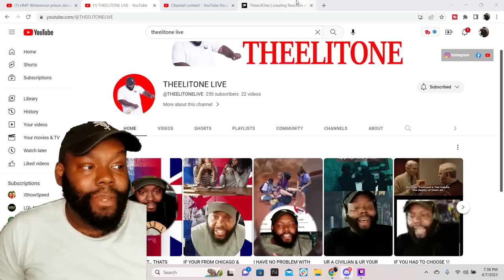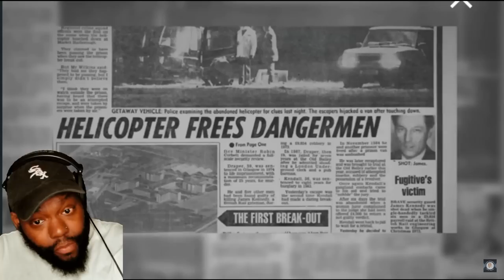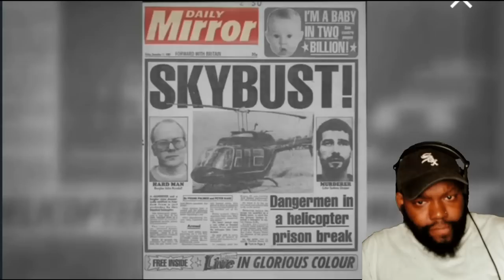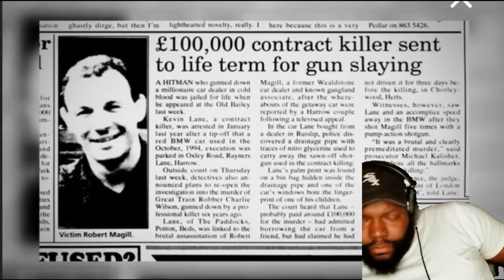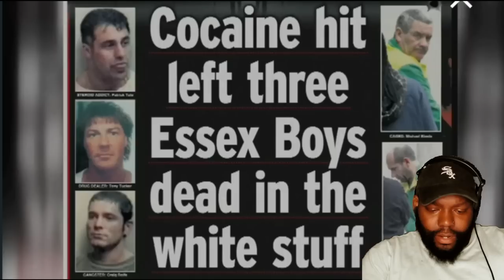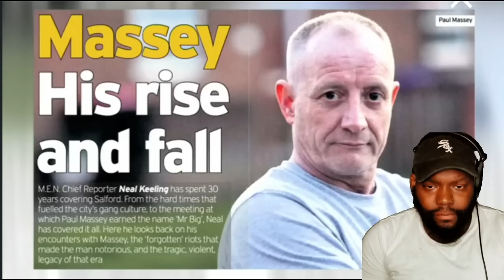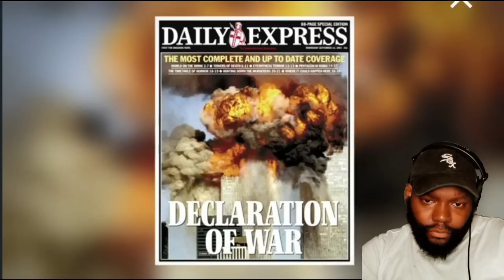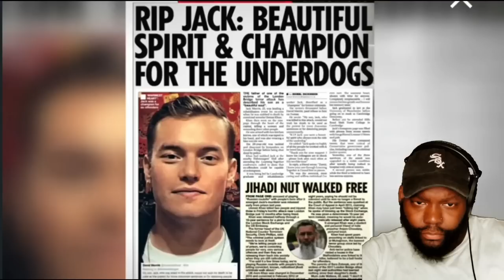THEELITONE REACTION VIDEO TO HMP Whitemoor prison documentary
THEELITONE REACTION VIDEO TO HMP Whitemoor prison documentary BY BEHIND BARS TV - RICKY KILLEEN CHANNEL 5